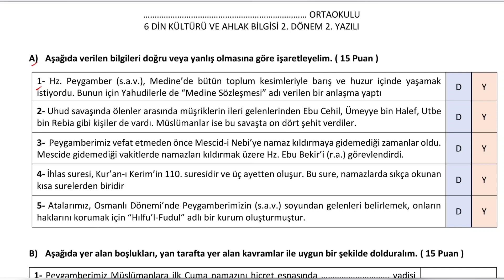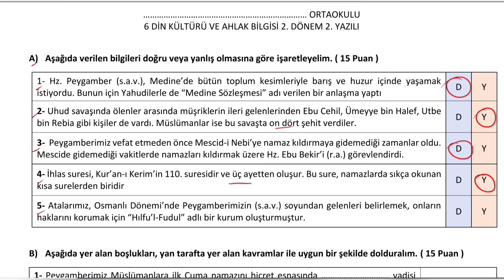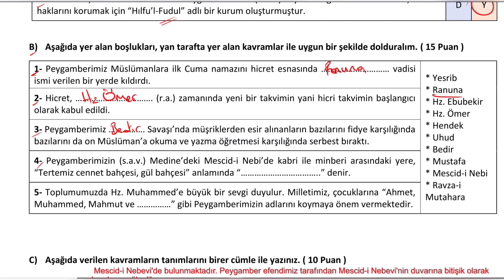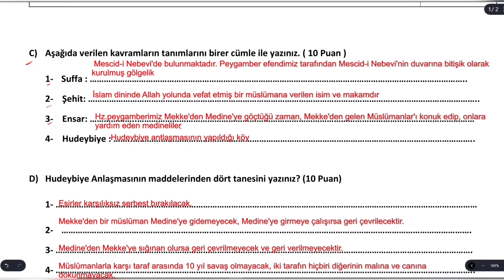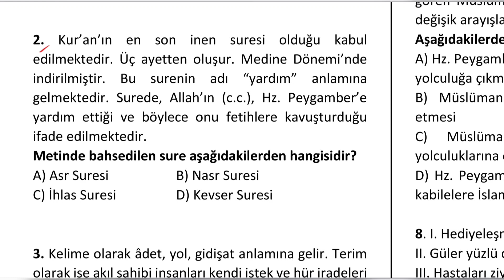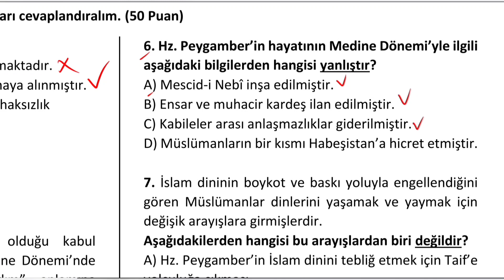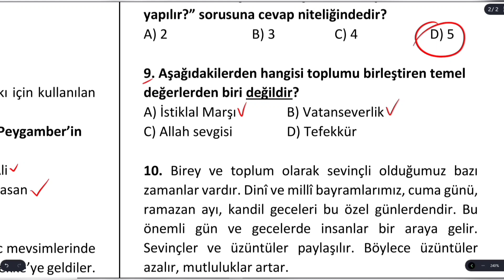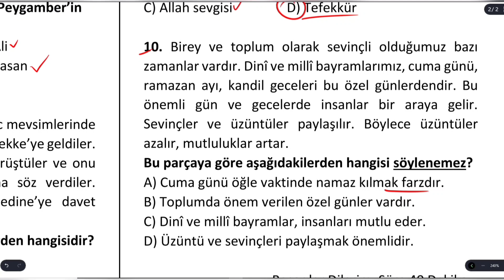6.Sınıf Din Kültürü ve Ahlak Bilgisi 2.Dönem 2.Yazılı sınav Soruları ve Cevapları 2023 Yeni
6.Sınıf Din Kültürü ve Ahlak Bilgisi 2.Dönem 2.Yazılı sınav Soruları ve Cevapları 2023 Yeni
6 Sınıf Din Kültürü ve Ahlak Bilgisi 2 Dönem 2 Yazılı sınav Soruları ve Cevapları 2023 Yeni
6.sınıf din kültürü 2.dönem 2.yazılı Soruları ve Cevapları
6 sınıf din kültürü 2 dönem 2 yazılı Soruları ve Cevapları
din kültürü 2 dönem 2 yazılı 6 sınıf Soruları ve Cevapları
2.dönem 2.yazılı din kültürü 6.sınıf Soruları ve Cevapları
2 dönem 2 yazılı din kültürü 6 sınıf Soruları ve Cevapları
6.sınıf 2.dönem 2.yazılı din kültürü Soruları ve Cevapları
6 sınıf 2 dönem 2 yazılı din kültürü Soruları ve Cevapları
silgili kalem
din kültürü 6.sınıf 2.dönem 2.yazılı Soruları ve Cevapları